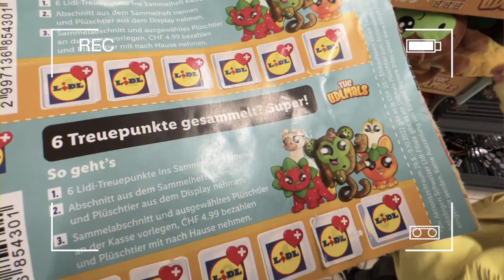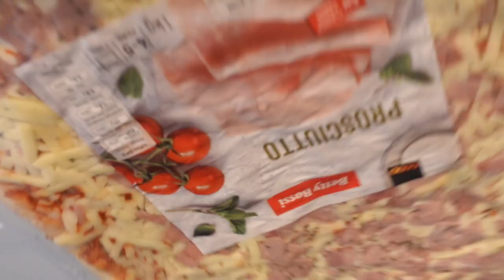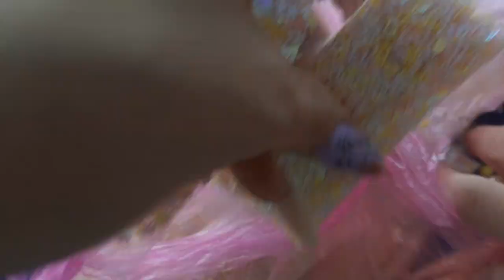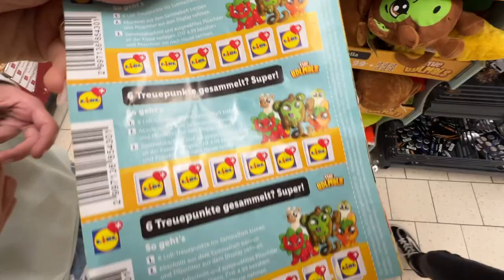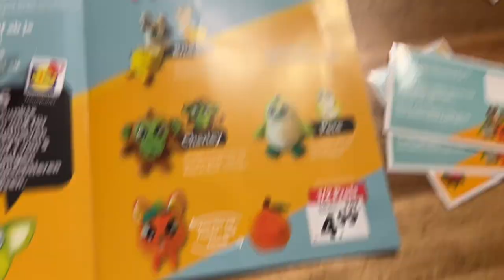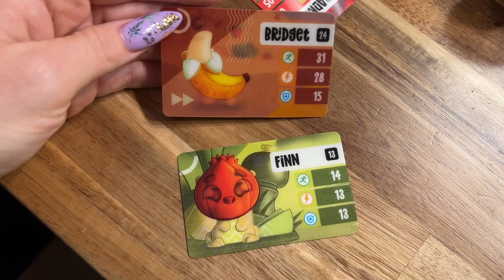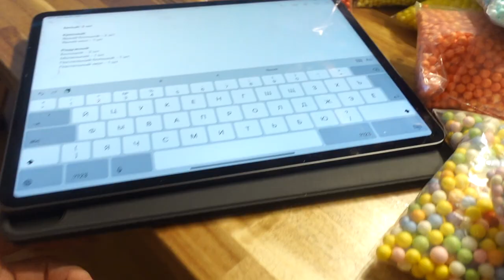ВЛОГ /😂 ОПЯТЬ КРАСИТЬ ВОЛОСЫ / 🤔ОТКРЫВАЕМ ОНЛАЙН МАГАЗИН / 24.09.22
ВЛОГ. ОПЯТЬ КРАСИТЬ ВОЛОСЫ .ОТКРЫВАЕМ ОНЛАЙН МАГАЗИН